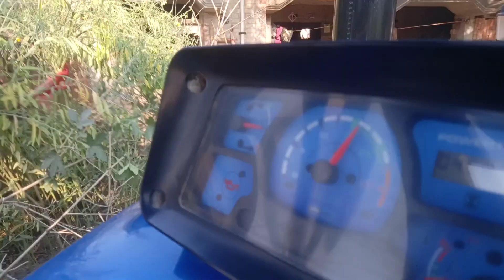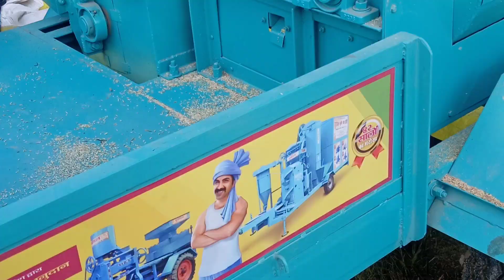पूर्वांचल की न्यू राइस मिल न्यू मॉडल 😱 2023 Powertrac Euro 50 Purvanchal New Model 2023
Mahindra Arjun Novo 610 VS Mahindra 575 VS Mahindra 265

Swaraj 744XT VS Swaraj 744FE VS Swaraj 960FE VS Swaraj 963FE VS Swaraj 855FE VS Swaraj 735FEe VS Swaraj 735XT VS Swaraj 735FE VS Swaraj 834XM

New Holland 5620 VS New Holland 3630 VS New Holland 3600 VS Sonalika Tiger 60hp

John Deere tractors video short
John Deere 5050 VS Powertrac Euro 50

Mahindra Arjun Novo 610 VS Mahindra 575 VS Mahindra 265 VS Mahindra 585 VS

New Holland 3630 VS New Holland 5620 VS New Holland 3600

Powertrac Euro 50 House VS Swaraj 744XT VS Sonalika Sikandar 50 VS Mahindra Arjun Novo 605 VS Swaraj 855FE